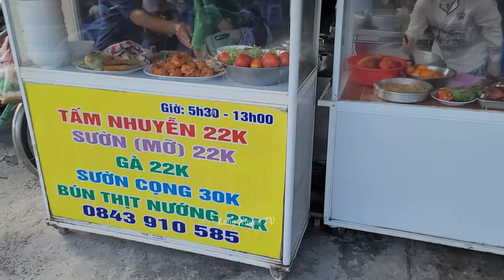Phát hiện quán cơm tấm nhuyễn Long Xuyên 22k khách đông nghẹt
Địa chỉ : cơm tấm Liên đường Hàm Nghi, Phường Bình Khánh, TP Long Xuyên, An Giang